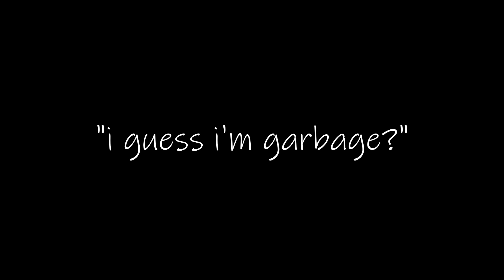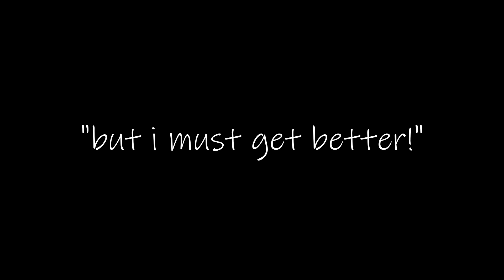how good is a godly controller player on pc? - tower of hell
i know im bad at pc no need to tell me in comments